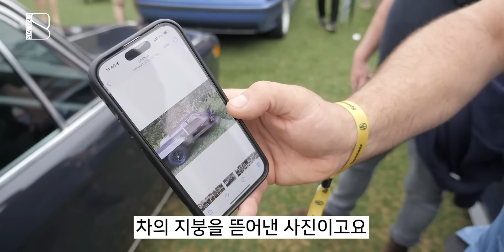지금의 BMW를 만든 레전드 클래식들을 만났습니다!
이런게 미국 카밋 클래스